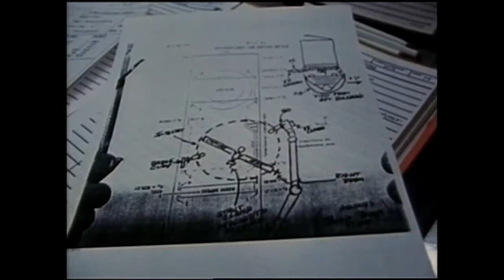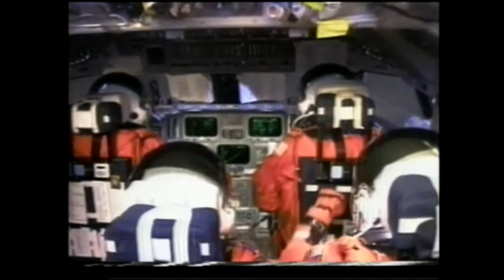STS-134 Endeavour - Retrospective Documentary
irememberspace.us

A short documentary of the history of the Space Shuttle Endevour.